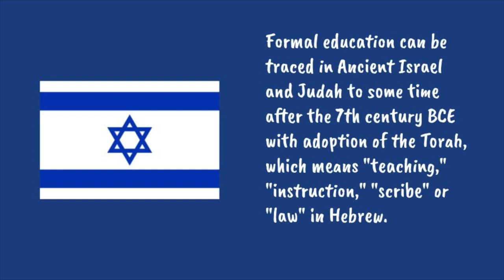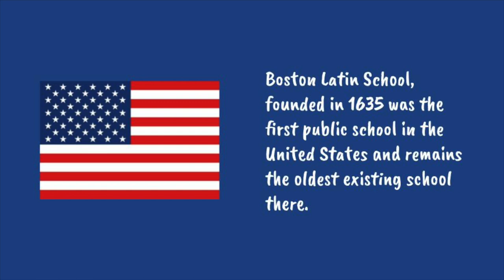A Brief History of Schools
This video is part of a digital breakout. To play the game click on this